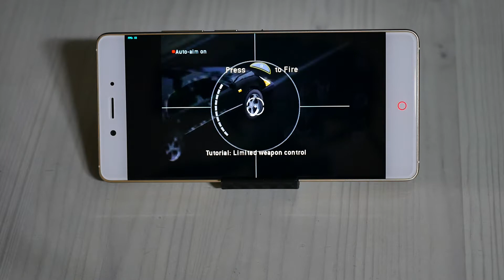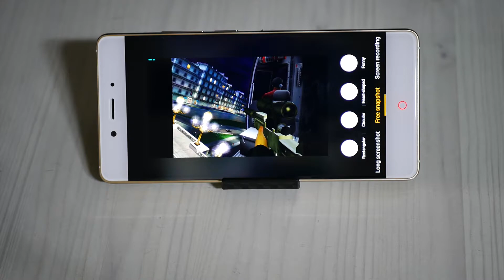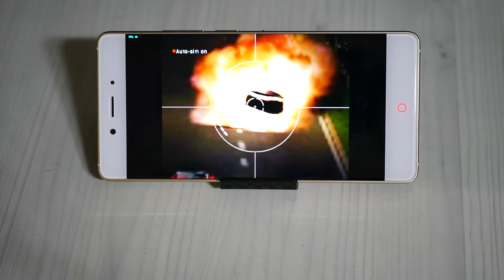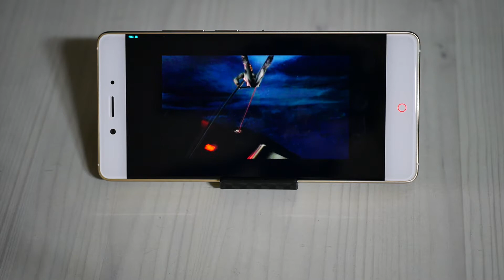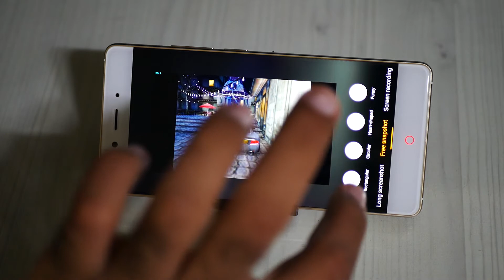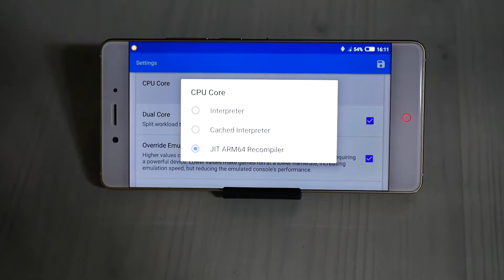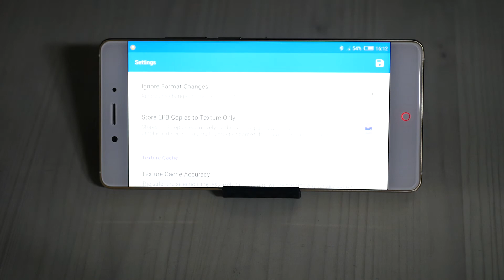🐋James Bond 007: Nightfire Android/Dolphin/Snapdragon 820 GamePlay | Dolphin Emulator Android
Let's Play James Bond 007: Nightfire on Dolphin Emulator Android 5.0 Running on ZTE Nubia Z11 Snapdragon 820 Phone. Also More Nightfire  GameCube Gameplay and Android Dolphin Emulator Gaming Videos are Coming! Stay Tune for it.

"In This Video the James Bond 007: Nightfire GameCube Walkthrough on ZTE Nubia Z11 Running on Dolphin Emulator Android 5.0 is from Beginning of the Game.
The James Bond 007: Nightfire  on Dolphin Emulator Android on Adreno 530 GPU and Snapdragon 820 CPU is Playable. Snapdragon 820 is the same Processor use in Samsung Galaxy S7, Sony Xperia XZ, LG G5 and HTC 10.
Also the James Bond 007: Nightfire Snapdragon 820 GamePlay is Recorded in 1080P 50P Using Panasonic Lumix G7 Mirrorless Camera."

📺James Bond 007: Nightfire GameCube Emulator GamePlay is Running on ZTE Nubia Z11 from Micro SD Card and Here are the Specs:
🔹CPU: Snapdragon 820
🔸GPU: Adreno 530
🔹RAM: 4GB
🔸Nubia Z11 Gaming Resolution = 1080P
🔹OS: Android 6.1
🔸Dolphin Emulator Android Version: 5.0-3486